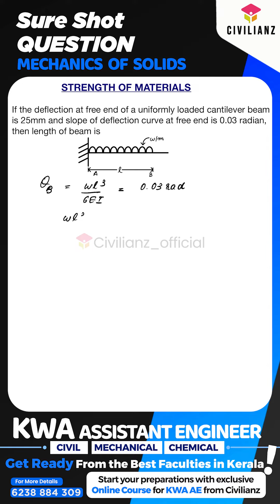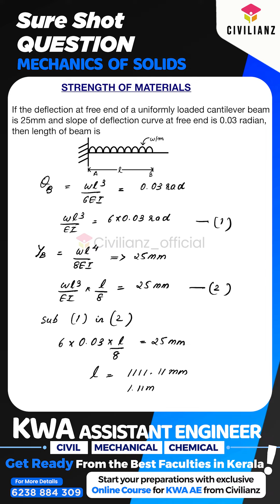Slope and Deflection | MOS